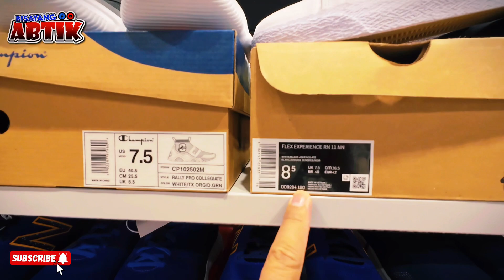VERY LOW PRICES!!! BRANDS FOR LESS RAMADAN SALE!!!